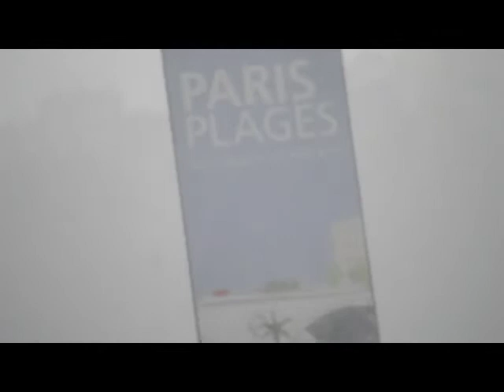Paris platsch !!! Paris Plages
Ein sonniger Tag, doch dann ziehen Wolken auf und ein Unwetter entläd sich über das Pariser Strandvergnügen.